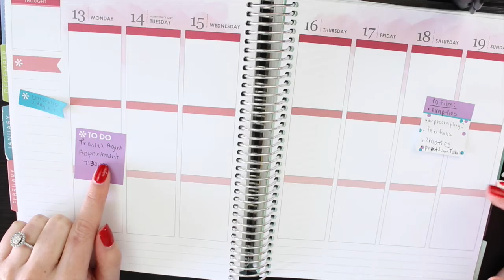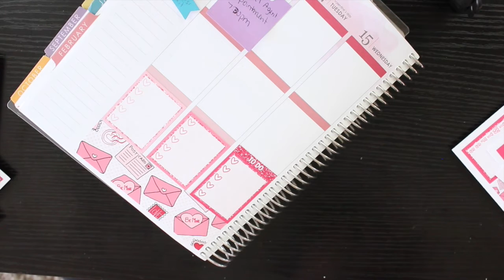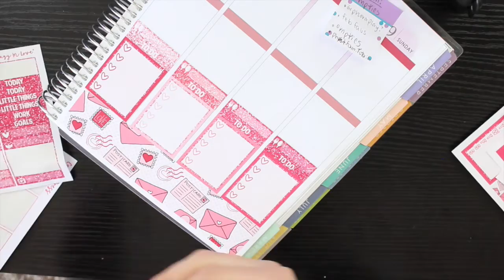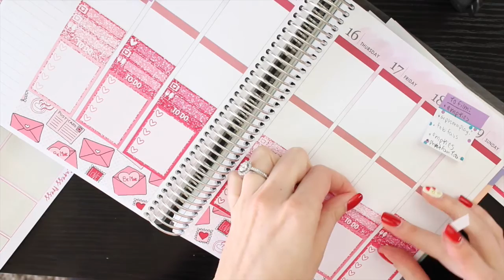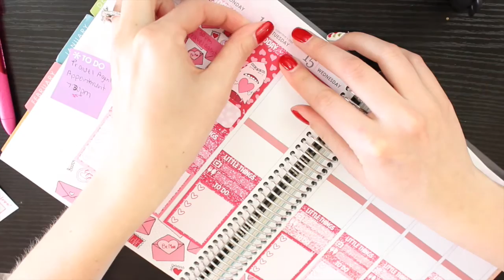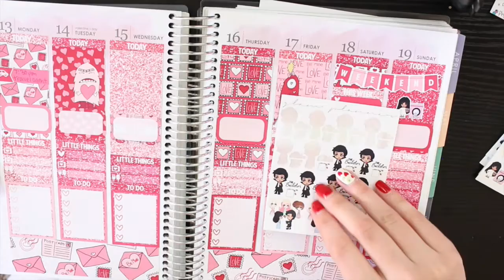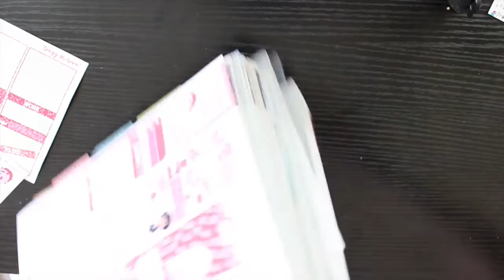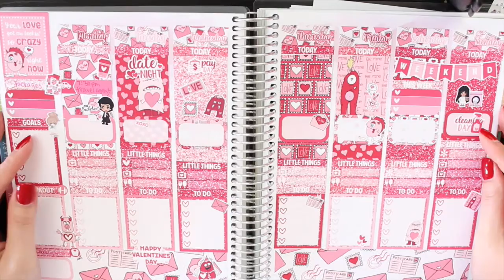PWM | Valentine's Week | Super Chatty!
Caress Press

The Glam Planner

Beenigma Face Cream - My favorite face cream infused with bee venom!

Pura D'Or Organic All Natural Hair Care
$20 off your first order!
No code necessary as long as you use the link above

Smile Bright Teeth Whitening Complete Kit
$25 (a $99 value)!

Fitness Instagram - MelsMakeup.AteAte
Periscope - MelsMakeup88
Snap Chat - MelsMakeup88

Camera - Canon Rebel t5i or Panasonic Lumix ZS45